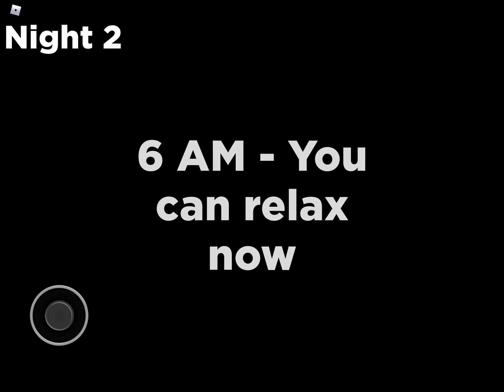Nightmare in sewer [night 2]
Srry i started at 3am 😓